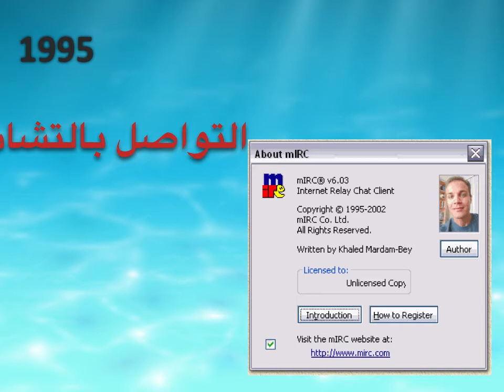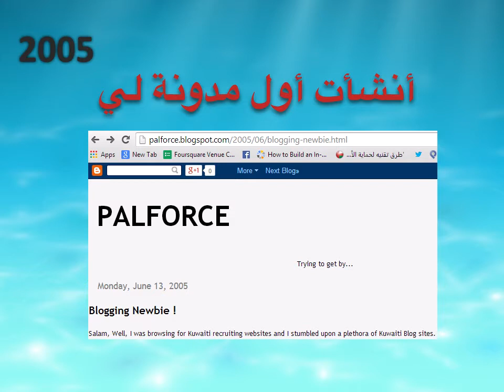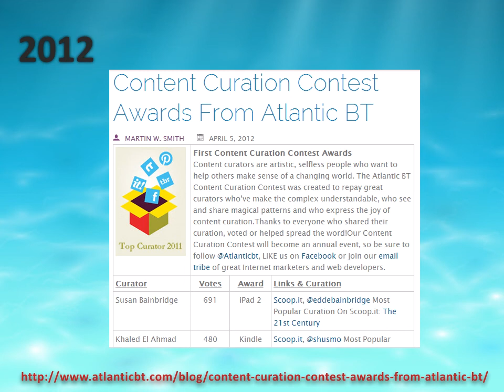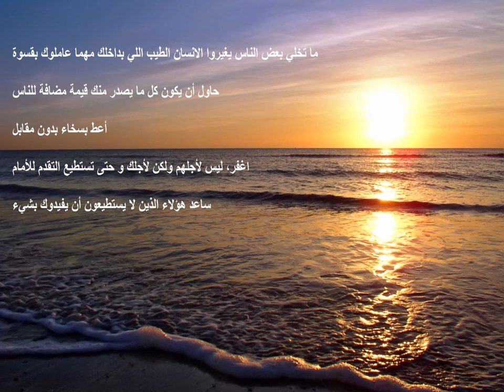تجربتي مع الاعلام الاجتماعي في ملتقى الاعلام الاجتماعي - غزة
ملتقى الاعلام الاجتماعي - غزة | رام الله | اسطنبول
فلسطين